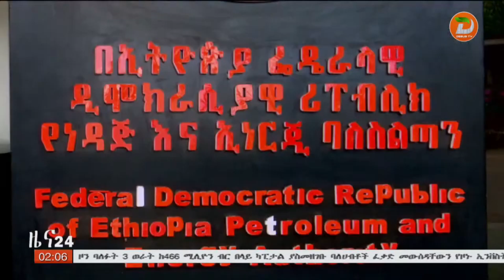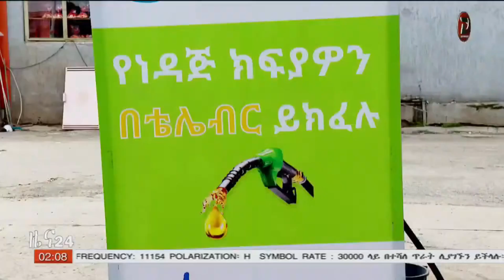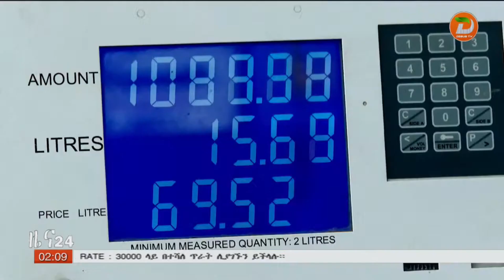የዲጂታል ግብይት ሥርዓት ተግባራዊ መደረግ ከጀመረ ወዲህ 124 ቢሊየን ብር የሚገመት ግብይት መፈጸሙን የነዳጅና ኢነርጂ ባለሥልጣን አስታወቀ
አቅራቢ፡ ባየሽ ጉልላት